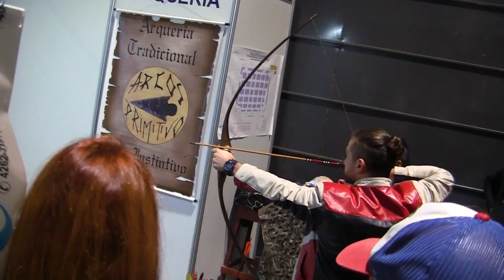Feria de Armas 2022. Adelanto